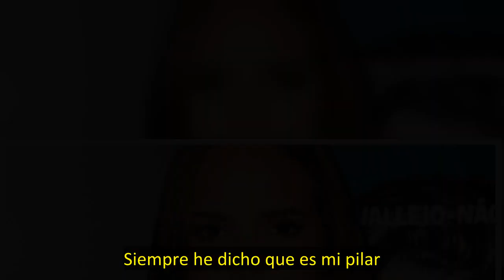Gloria Camila confiesa que ha llegado al lÃ­mite ante tanta presiÃ³n y que estÃ¡ en tratamiento psic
La convulsa situación que está viviendo José Ortega Cano está pasando factura a los miembros de su familia, sobre todo a Gloria Camila. La joven de 26 años está en un momento complicado, en el que ella misma ha reconocido que, al ser muy sensible, le es difícil de manejar lo que está sucediendo. Por este motivo, la hija del torero ha confesado estar recibiendo tratamiento psicológico: "Todo me afecta más de lo que aparento. He empezado en terapia con el objetivo de tratar mis emociones y saber